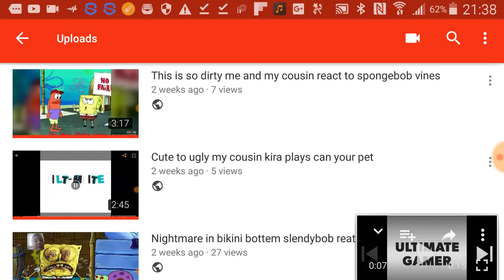Crazy fun nick